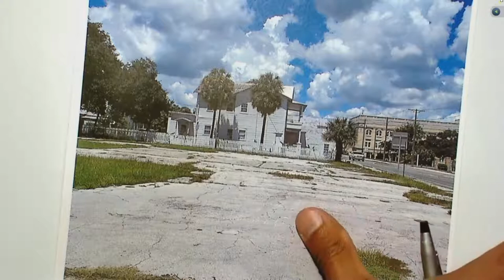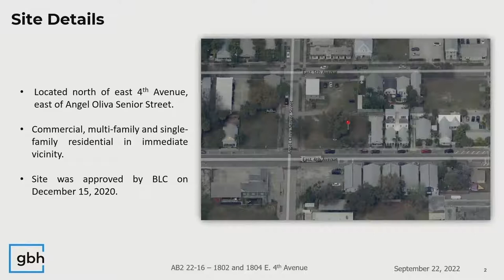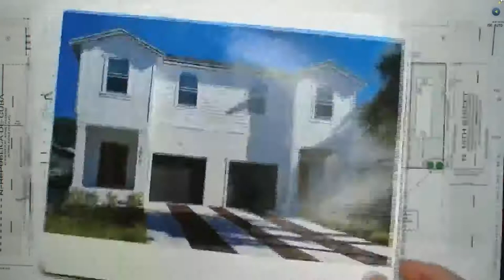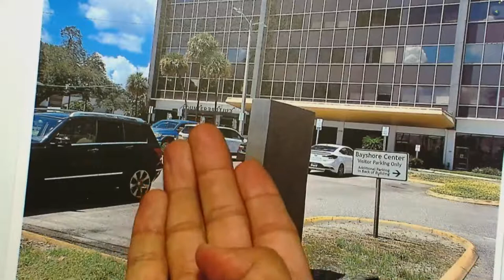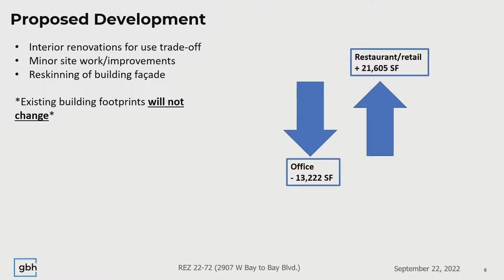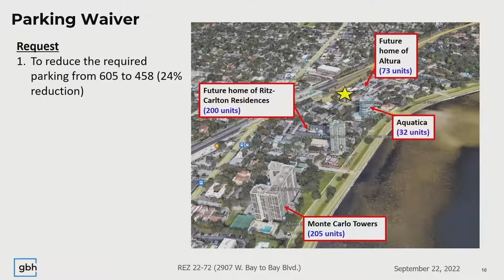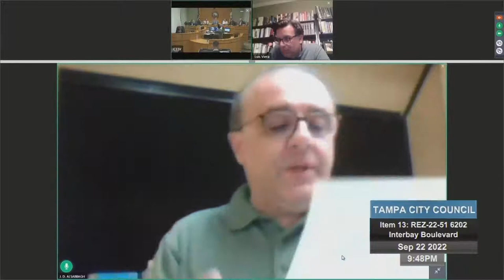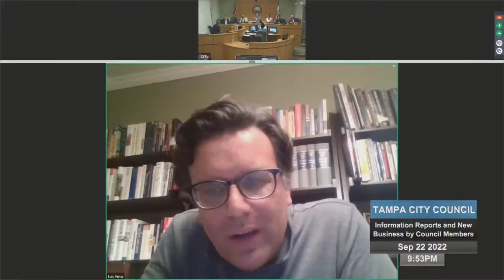TCC PM Pt.2 9/22/22